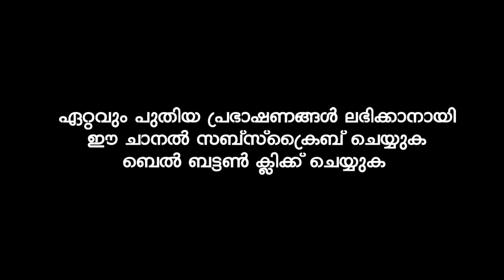അല്ലാഹുവിലേക്ക് അടുത്തവർക്ക് അതിമനോഹരമായ ജീവിതം | Ibrahim Khaleel Hudavi